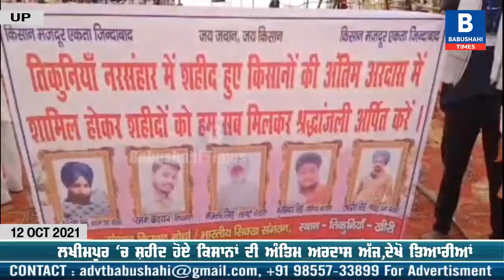ਲਖੀਮਪੁਰ ਘਟਨਾਂ 'ਚ ਸ਼ਹੀਦ ਕਿਸਾਨਾਂ ਦੀ ਅੰਤਿਮ ਅਰਦਾਸ ਅੱਜ ਦੇਖੋ ਤਿਆਰੀਆਂ ਦੀਆਂ ਲਾਈਵ ਤਸਵੀਰਾਂ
ਲਖੀਮਪੁਰ ਘਟਨਾਂ 'ਚ ਸ਼ਹੀਦ ਕਿਸਾਨਾਂ ਦੀ ਅੰਤਿਮ ਅਰਦਾਸ ਅੱਜ
ਦੇਖੋ ਤਿਆਰੀਆਂ ਦੀਆਂ ਲਾਈਵ ਤਸਵੀਰਾਂ
---Our Social Platforms---